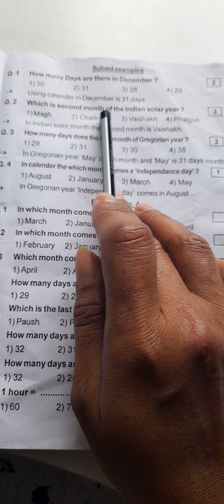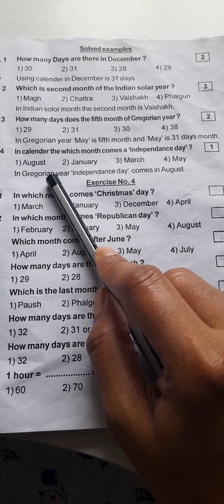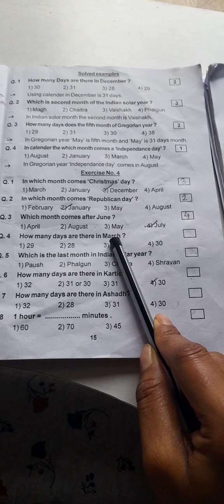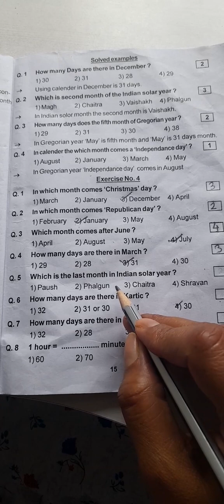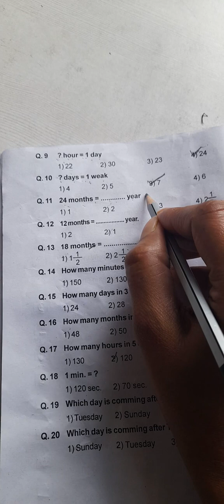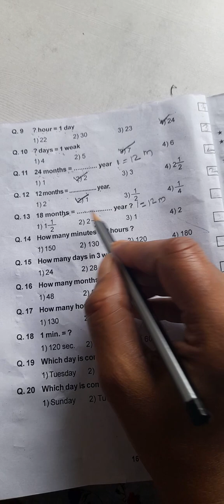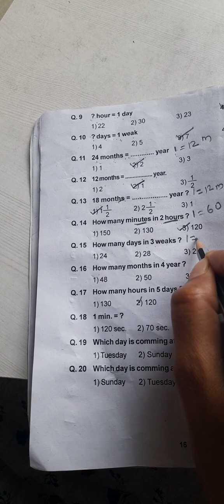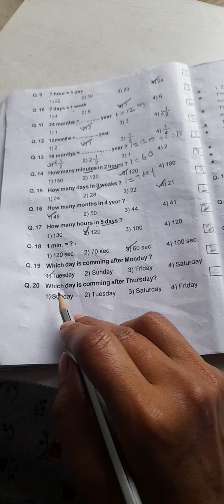3rd std NSSE lesson 4 Calendar exercise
Hi everyone
Welcome to my ATTHARV CLASSES youtube channel.
This video shows 3rdstd scholarship book(NSSE) information about calendar with exercise.